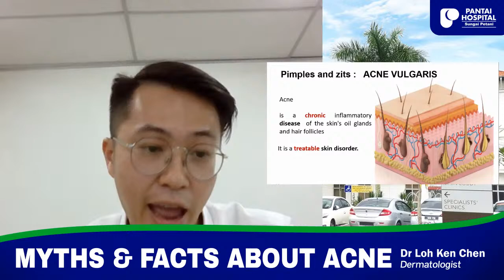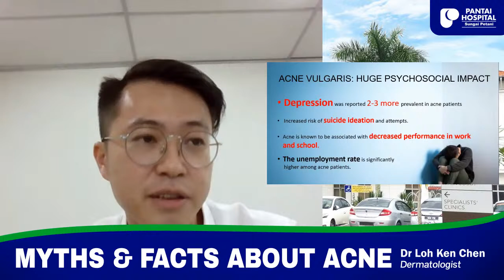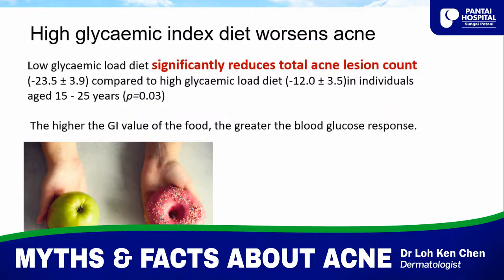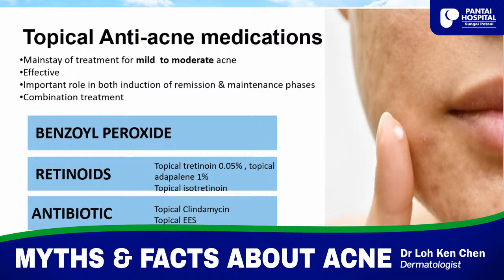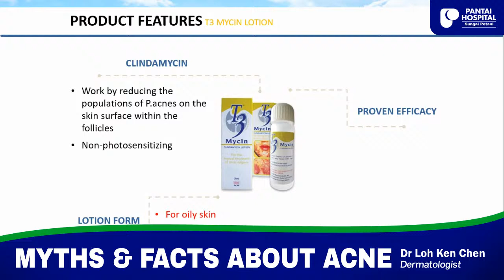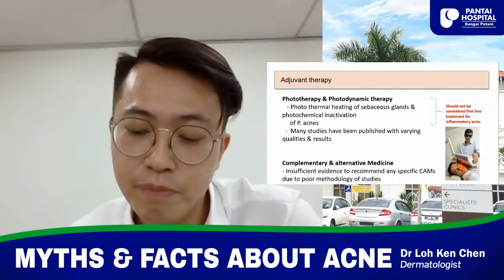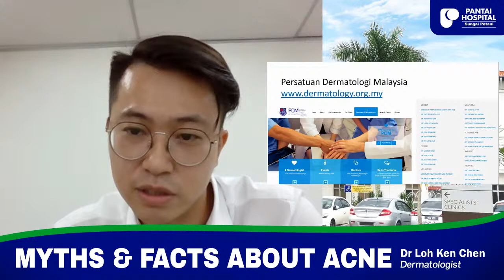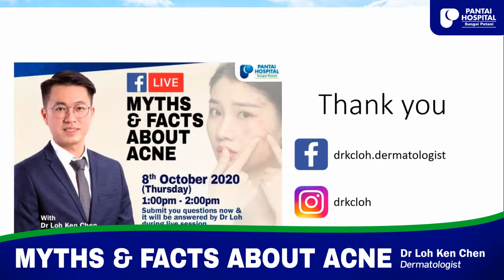Dr Loh Ken Chen - Myths & Facts About Acne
𝐋𝐈𝐕𝐄: 𝐃𝐫 𝐋𝐨𝐡 𝐊𝐞𝐧 𝐂𝐡𝐞𝐧 - 𝐌𝐲𝐭𝐡𝐬 & 𝐅𝐚𝐜𝐭𝐬 𝐀𝐛𝐨𝐮𝐭 𝐀𝐜𝐧𝐞
Skin problems, namely acne may have brought significant impact to teenager & adults such as social withdraw due to low self-esteem. How can we help, or stop acne & breakouts? Is it by frequently washing our face with cleansing products? Will it turn better if we stop oily foods?
𝐓𝐡𝐞𝐬𝐞 𝐝𝐨𝐮𝐛𝐭𝐬 𝐚𝐫𝐞 𝐟𝐚𝐜𝐭𝐬... 𝐨𝐫 𝐣𝐮𝐬𝐭 𝐦𝐲𝐭𝐡𝐬?
Here's your chance! Submit your questions today and let Dr Loh help you to improve your skin condition!
𝐌𝐞𝐞𝐭 𝐘𝐨𝐮𝐫 𝐏𝐫𝐞𝐟𝐞𝐫𝐫𝐞𝐝 𝐃𝐞𝐫𝐦𝐚𝐭𝐨𝐥𝐨𝐠𝐢𝐬𝐭!